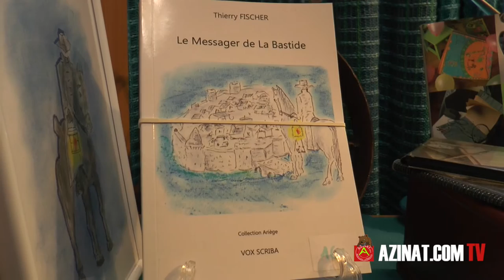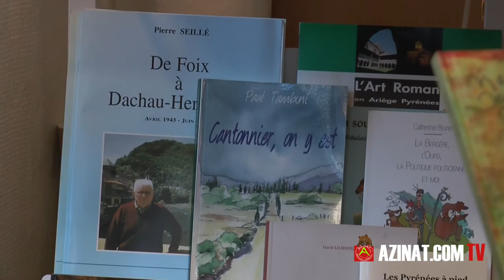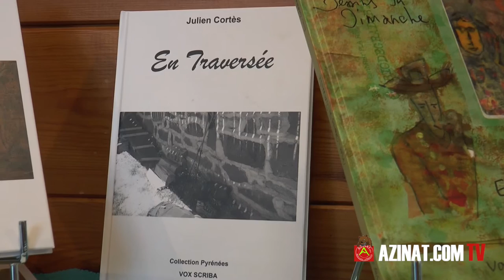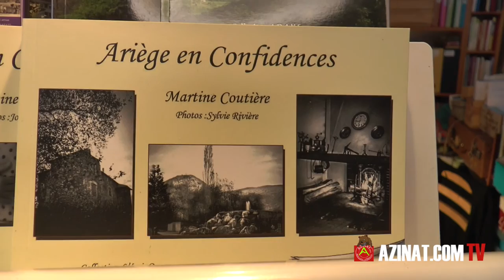Ecrivain public, un métier rare et pas comme les autres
Ecrivain public, conseiller littéraire et éditeur, Florence Cortès aime à se qualifier de «Scribe des temps modernes»...